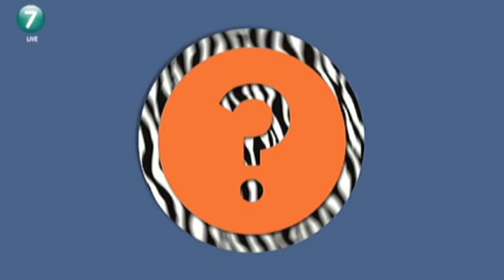Voodoo Boksen: Medina og marsvinet Sophus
Medina graver sine hænder ned i Voodoo Boksen og frem kommer svar på alt mellem himmel og jord.